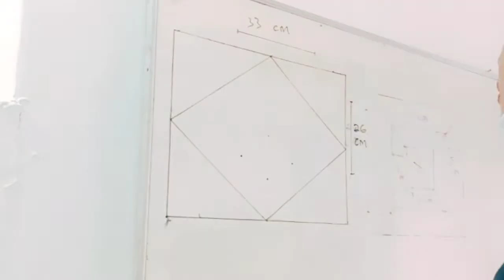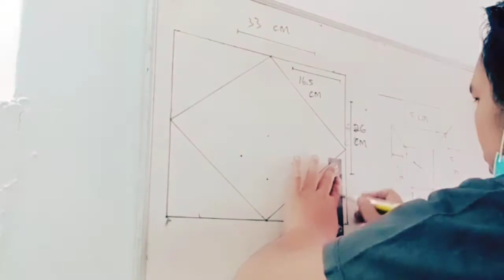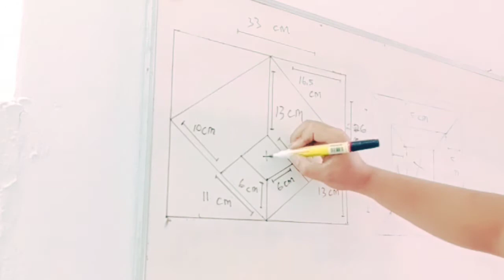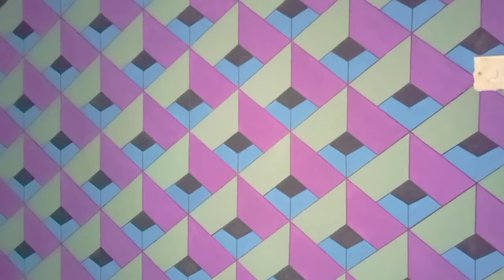NEW OPTICAL ILLUSION 3D WALL DESIGN 2021|| 3D wall painting|| cat 3D dinding/tembok